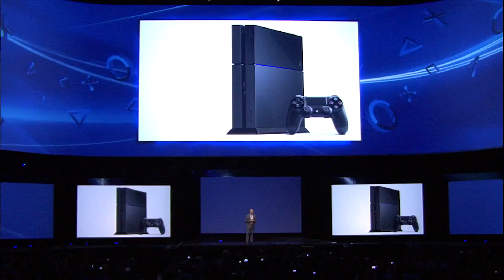E3 2014 PlayStation Press Conference Preview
Get ready for all the juicy Sony PlayStation announcements !
Date : June 9, 2014 at 6.00 pm Pacific Time.

E3 2014 PlayStation Press Conference Preview. PlayStation Conference Preview Video.